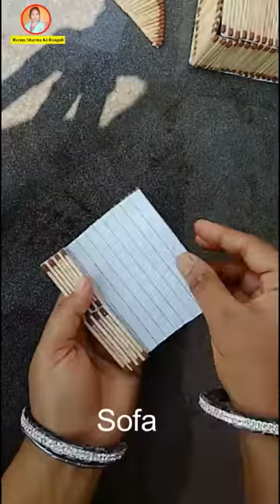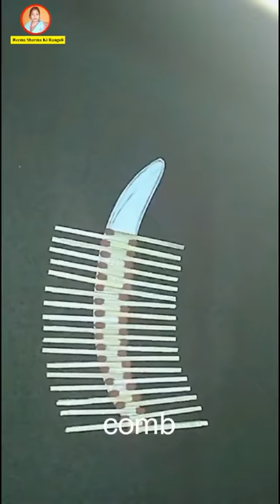Desi hand 5 min crafts only matchstick used by Reema Sharma